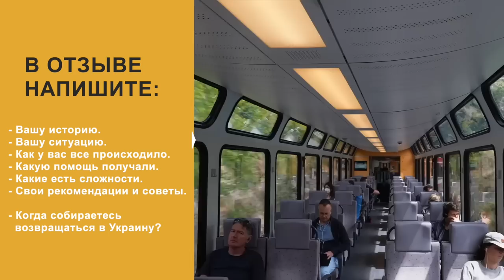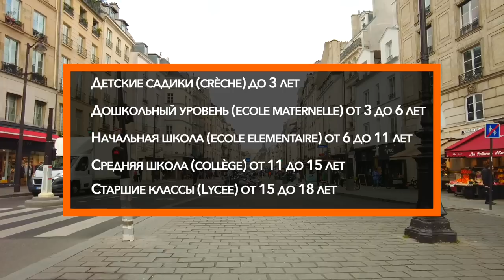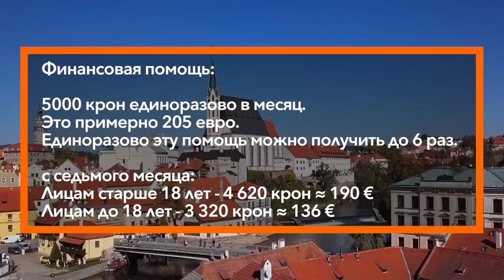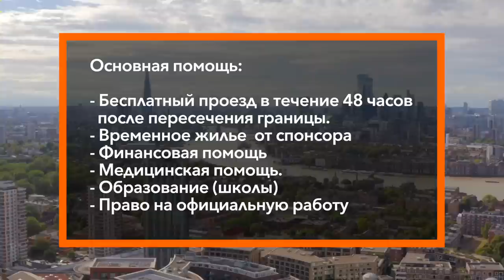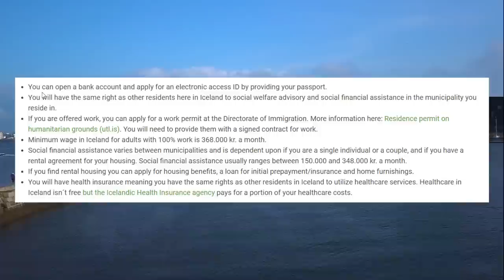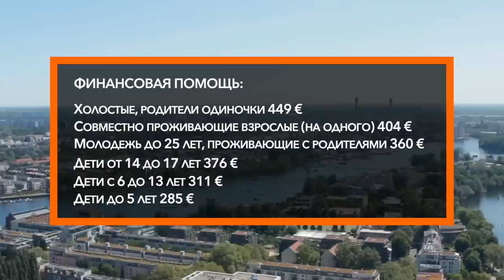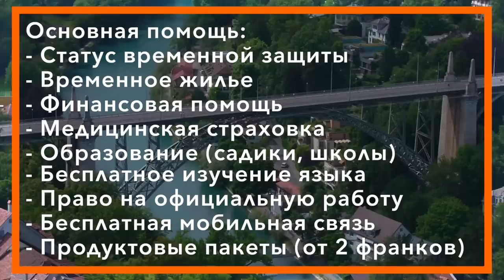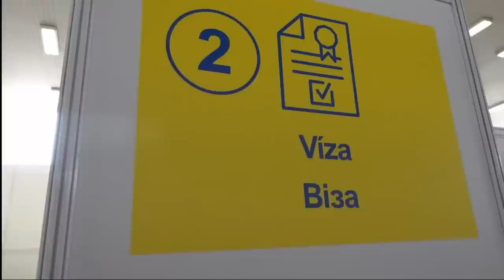Топ 10 стран где платят беженцам 1500 €. Лучшие страны для мамочек с детьми. Отзывы беженцев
Беженцы Топ 10 стран где платят до 1500 €. Лучшие страны для одиноких мам с детьми. Отзывы беженцев из Украины и как живут беженцы? Куда стоит ехать мама с детьми без второго родителя что быть полностью всем обеспеченым: финансовыми выплатами, жильем, детским садиком, школой, медициной?

Беженцы, все страны с финансовой помощью, проживанием, пособиями. Отзывы Украинских беженцев. В каких странах беженецам платят до 2300 € ? А в какие страны страны беженцам точно не стоит ехать, что бы не остаться на улице под открытым небом?

Ссылки на все официальные источники с информацией о финансовой помощи представлены в нашем телеграм канале в этом посте

01:16 Польша помощь и финансовое пособие
02:59 Франция помощь и финансовое пособие
05:40 Бельгия помощь и финансовое пособие
08:19 Чехия помощь и финансовое пособие
09:49 Великобритания помощь и финансовое пособие
12:30 Ирландия помощь и финансовое пособие
15:20 Исландия помощь и финансовое пособие
18:04 Германия помощь и финансовое пособие
19:57 Норвегия помощь и финансовое пособие
22:37 Швейцария помощь и финансовое пособие
25:32 Главные нюансы для беженцев на текущее время

Если у вас есть опыт получения помощи в этих или других странах - то напишите ваш отзыв обязательно в комментариях под этим видео. Или задавайте вопросы тоже в комментариях под этим видео - постараемся найти на них ответы.